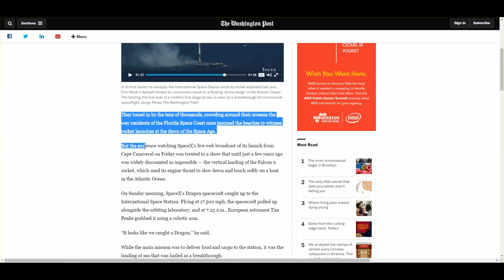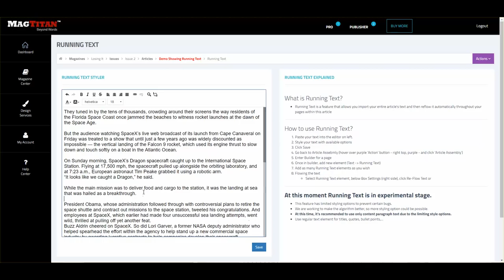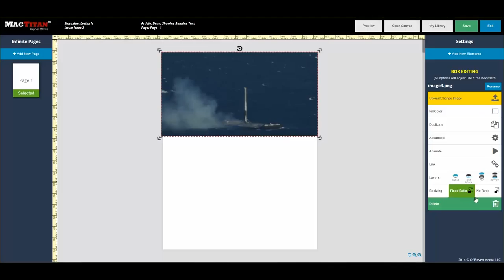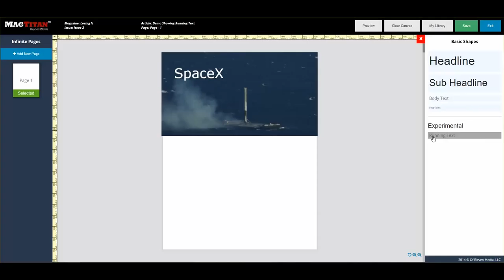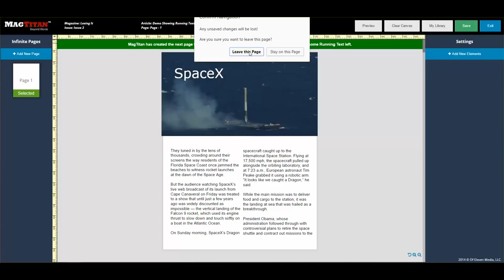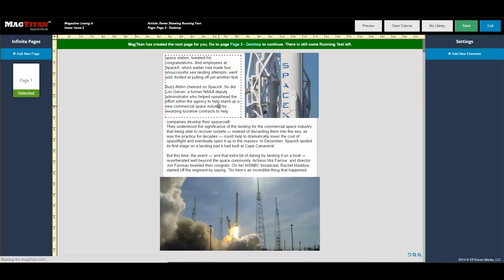MagTitan Running Text Demo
MagTitan Builder
- Set up Running Text
- Work with Running Text